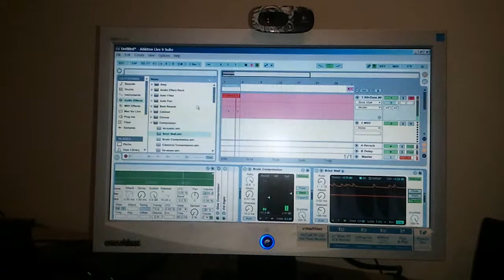sontwisted dead rising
a new beat made by sontwisted called dead rising